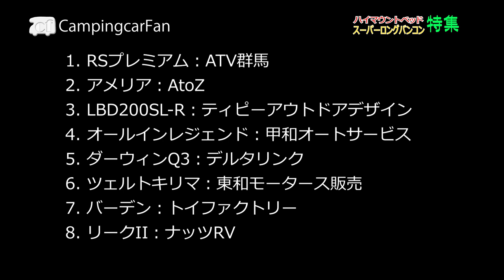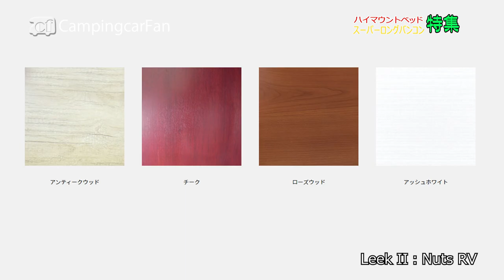[Compare] Japanese Hiace Super Long Camper van with High Mount Double Bed Layout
Click here for review article and specifications.

Camper vans are the norm in Japan, and the Toyota Hiace Super Long has the largest interior space of any of them. But even with this space, it is tight when all the dinette, galley, bed, and toilet room are placed. Therefore, this issue features a model with a layout that eliminates the toilet room and achieves a large interior space. In Japan, there are many public restrooms, so there is little need to have a restroom in the car.

0:00 Layout overview
1:12 RS Premium: ATV Gunma
2:37 AMELIA: A to Z
3:58 TRAVOIS LBD200SL-R: Tipi Outdoor Design
4:57 All in Legend: Kowa Auto Service
6:06 Darwin Q3: Delta Link
7:40 Zelto Kilima: Towa Motors Sales
8:54 Baden: Toy Factory
10:21 Leak II: Nuts RV
11:41 Ending

Please keep your comments to camper related content. We also welcome comments from camper owners.